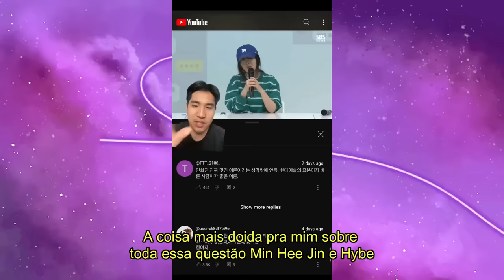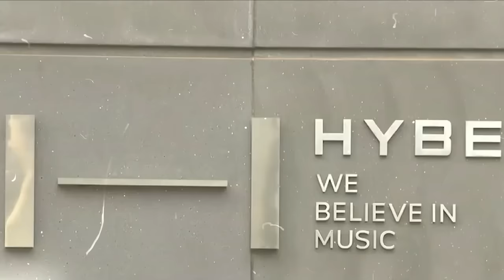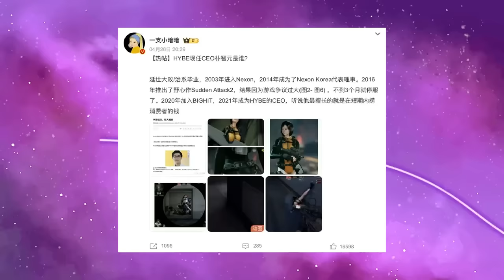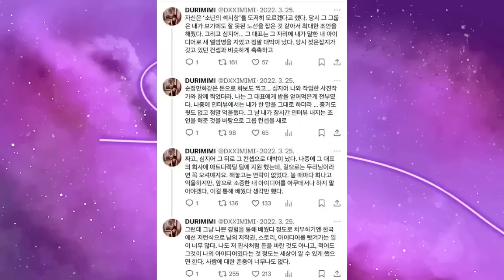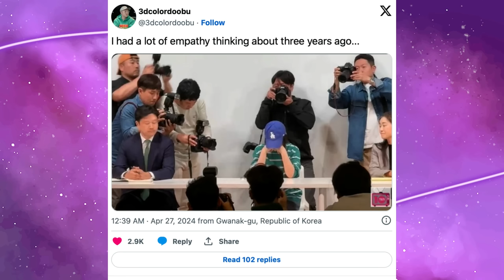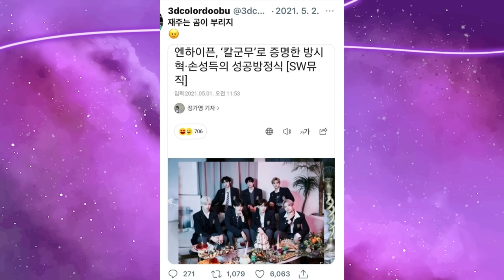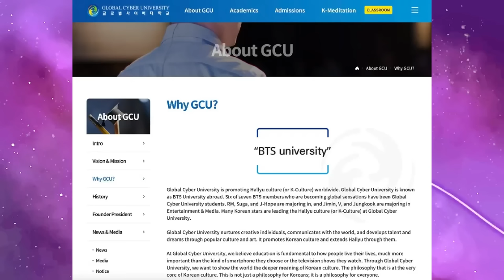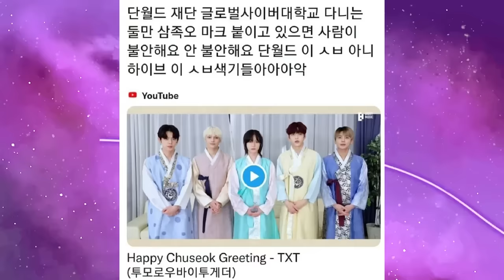A COREIA SOLTOU A MÃO DA HYBE? Acusações ao BTS, culto e mais…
Formação atualizadas sobre resgates,doações e situações da cidade

Hoje nós viemos trazer um vídeo atualizando vocês dos últimos desdobramentos da treta Hybe vs Ador, só que dessa vez o lado mais fraco talvez seja a Hybe? Venha entender todas as acusações em volta da empresa e seus grupos.

Quem somos?